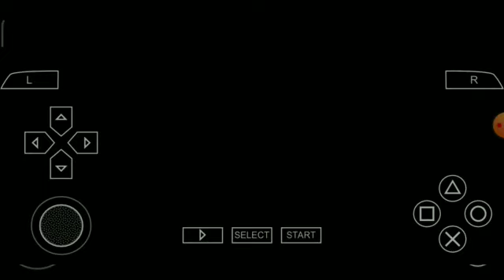My Tekken 8 PSP Edition Project Version 1.0 Is Released Download Link In Description 👇